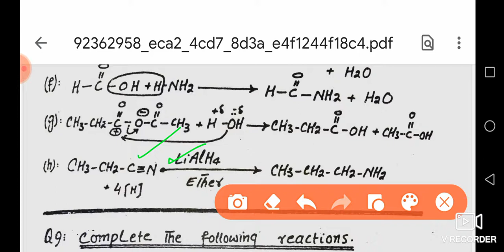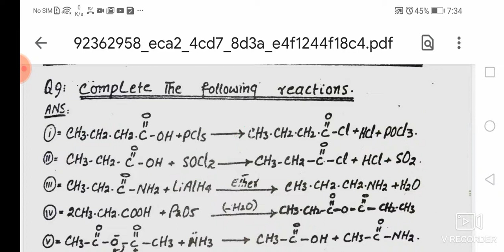Carboxylic Acid - 3 (2nd Year)